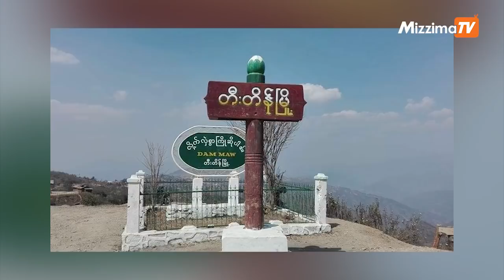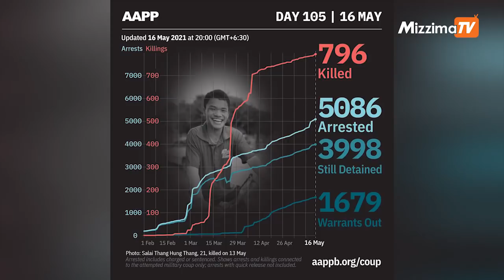မေလ ၁၇ ရက်နေ့ မွန်းလွဲပိုင်းနောက်ဆုံးရသတင်း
shorturl.at/lFPQ0